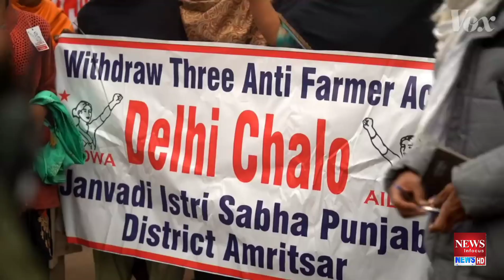Indian media confirms||Khalistan Referendum forced Modi to repeal farm laws…india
Indian Prime Minister Narendra Modi decided to repeal three controversial farm laws against which farmers have protested for over a year after seeing tens of thousands of Sikhs in Europe and America coming out in protest against the BJP government and then huge participation by Sikhs in the ongoing Khalistan Referendum campaign, according to the Indian media and intelligence reports. Intelligence sources in India, according to Indian reports, have confirmed that the BJP govt was rattled at seeing large queues of Sikhs in the UK cities voting for Khalistan during the referendum campaign, organized by the Sikhs For Justice (SFJ) group, which is campaigning for the creation of a separate Sikh homeland.